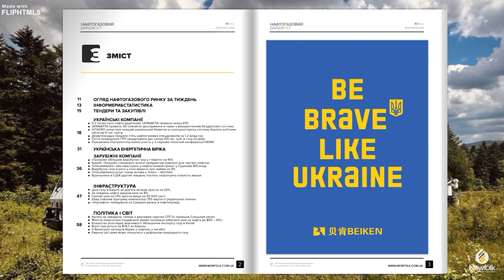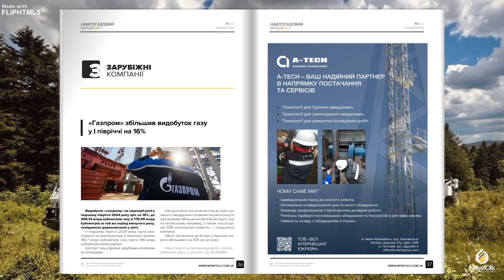UKRNAFTA провела 3D-сейсмічні дослідження в горах з використанням бездротової системи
⚡ 40 Нафтогазовий дайджест новин Newfolk Oil&Gas 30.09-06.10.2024

UKRNAFTA завершила польову фазу перших 3D-сейсмічних досліджень з використанням бездротової системи реєстрації в гірських умовах на Заході України.
«В світовій практиці польових наземних сейсмічних досліджень роботи в гірській місцевості вважаються найскладнішими: перепад висот, складна геологічна будова родовищ, - зазначив директор ПАТ «Укрнафта» Сергій Корецький.
Польова фаза робіт проводилася на площі 77 квадратних кілометрів, на висотах від 350 до 600 метрів. Її виконував переможець торгів на державному майданчику Prozorro - ТОВ «Георозвідка».
Загальна максимальна кількість бездротових автономних модулів, що використовувались при польових дослідженнях складала майже 20 000 штук, з одночасною реєстрацією даних на 18500 з них.

VITAGRO запустила перший український біометан в газотранспортну систему України добовим обсягом 6 тис. куб м
Група компаній VITAGRO разом зі спеціалістами Хмельницької філії ТОВ "Газорозподільні мережі України" вперше подали біометан до ГТС України, що дасть старт його експорту, передає Енергореформа.
Це перший і єдиний подібний досвід для всієї енергетичної галузі України", – йдеться в її релізі 1 жовтня.
Згідно з ним, протягом стартових днів роботи завод з виробництва біометану працює на потужності 60-70% від запланованої, а добовий об’єм газу, що потрапляє до ГРМ, становить приблизно 6 тис. куб. м.

5,3 тисячі тонн нафти додатково: UKRNAFTA провела низку КРС
UKRNAFTA провела низку капітальних ремонтів свердловин у першому півріччі 2024 року та отримала майже 5,3 тисячі тонн додаткового видобутку нафти.
Йдеться про шість операцій на свердловинах, що виконали зовнішні партнери, які перемогли в тендерах на платформі державних закупівель Prozorro.
«Результат усіх проведених заходів станом на серпень 2023 року — 5,3 тис тонн додаткового видобутку нафти та 8,061 млн кубометрів газу», - зазначив директор ПАТ «Укрнафта» Сергій Корецький.
Загалом, за рік компанія додатково очікує 23 тис тон нафти та 30 млн кубометрів природного газу.